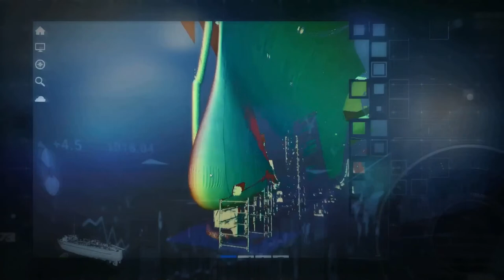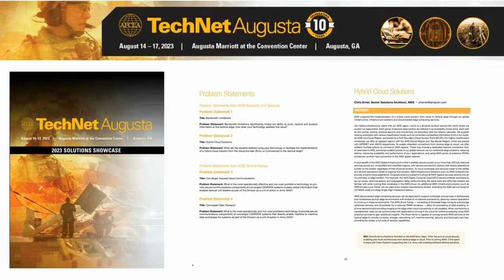Closing Keynote: Rapid Capability Integration - GEN James E. "Jim" Rainey, USA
Closing Keynote: Operationalizing Cybersecurity at TechNet Augusta 2023